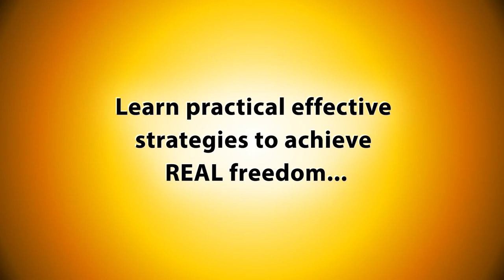HTAF 0003 part 6: Unschooling Enhances Your Family's Freedom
VIDEO DESCRIPTION
Dan Shielding briefly explains the steps he's taking to begin the unschooling process with his daughter in this short segment from episode 3 of the "How To Achieve Freedom" (HTAF) audio podcast. If you're interested in homeschooling or unschooling, what questions do you have? If you're an unschooling / homeschooling veteran, what advice would you give to newbies?

SHOW NOTES
How To Achieve Freedom (HTAF)
Episode: 0003
Title: Simple Steps I've Taken to Achieve More Freedom
Host: Dan Shielding

In this episode of HTAF, Dan covers simple steps you can take to increase freedom in your life, shares the steps he's recently taken and explains the strategies behind them.

10 strategies for achieving more freedom
18 simple steps you can take to achieve more freedom

"Simple Steps Each Day"

To increase the freedom in your life, all you have to do is take simple steps each day to live as you wish more effectively and to shield yourself from aggression.

ACTION STEP
Schedule time to increase your freedom

Set aside a block of time on your calendar every week and/or every day to focus on the following Picking strategies, determining steps you can take, and taking action to increase the freedom in your life.

FEEL FREE TO USE THIS CONTENT AS YOU WISH.
All I ask in return is for a little attribution including my name, Dan Shielding, and a link to HowToAchieveFreedom.com